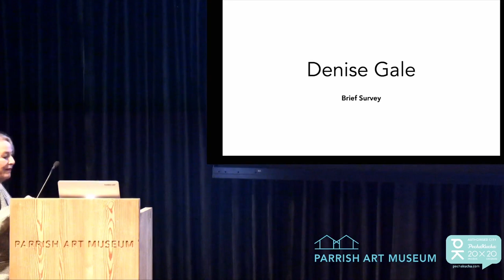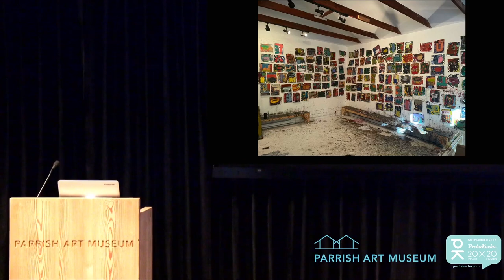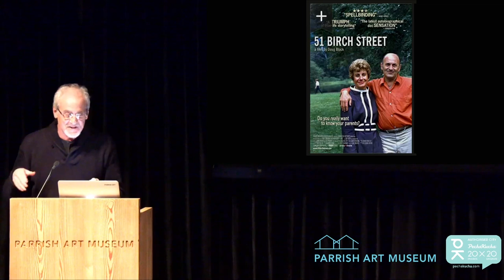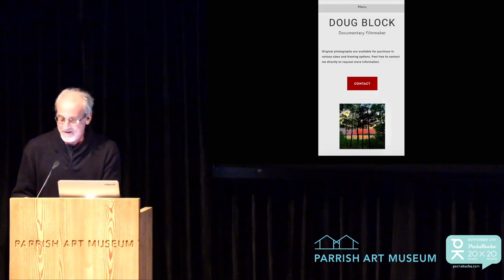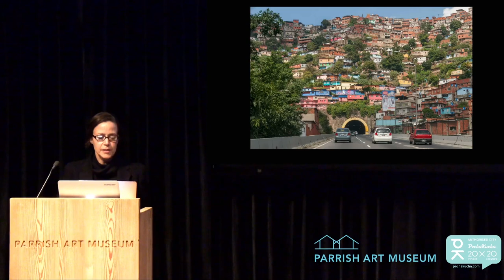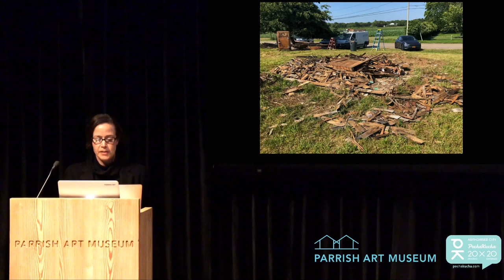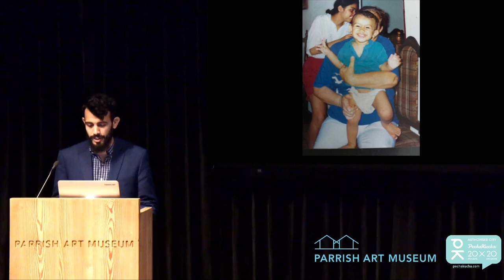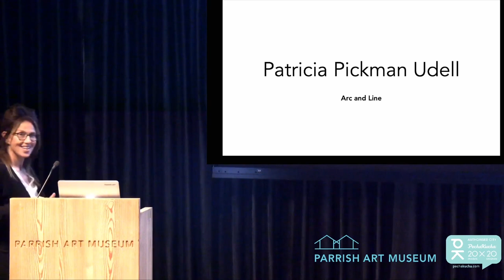PechaKucha Night Hamptons Vol. 38 December 9, 2022